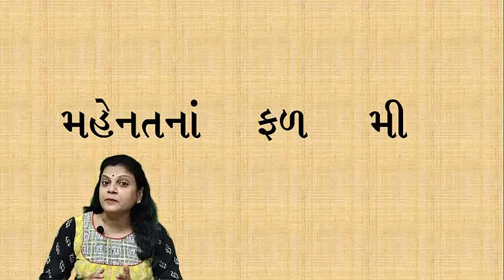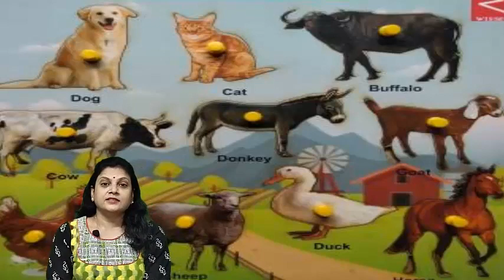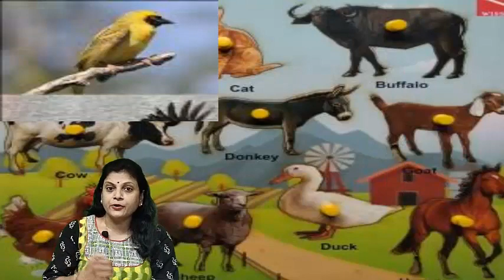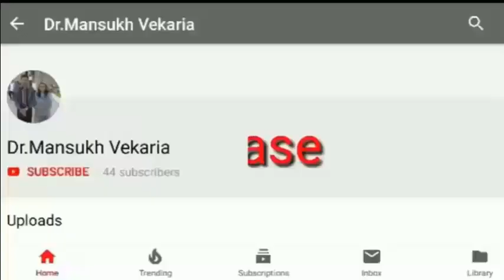બાળવાર્તા:મહેનતના ફળ મીઠાં [Hard work always give fruitful result] Present by:Jayshree M Vekaria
 એક સુંદર બાળવાર્તા
મહેનતના ફળ મીઠાં
Hard work always give fruitful result
Presented by :
Jayshree Rangolia Vekaria
Dr. M.V.Vekaria